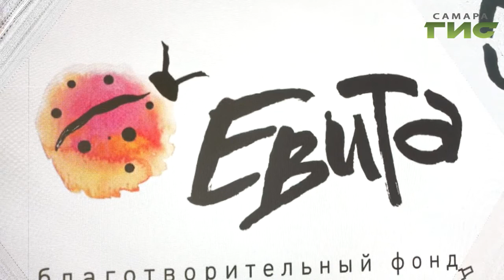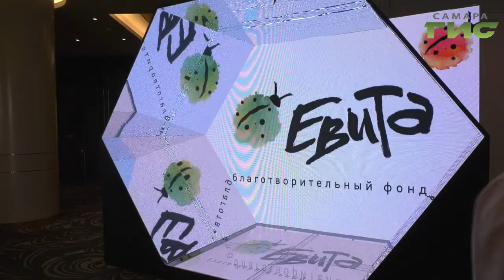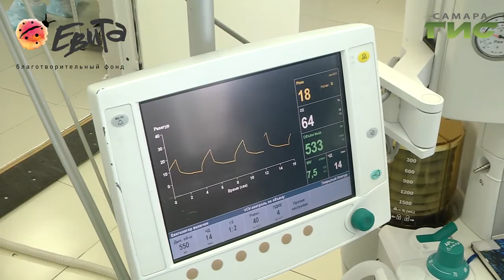"Город С. Самарская среда с Яном Налимовым" от 11.03.2020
Всемирная организация здравоохранения определяет паллиативную помощь, как подход, при котором даже когда надежды на выздоровление нет, человек не должен остаться без помощи. Тем более, ребенок. Как продлить жизнь детям с неизлечимыми заболеваниями? Что сделал благотворительный фонд "ЕВИТА" за год работы? Об этом и многом другом поговорим с исполнительным директором  благотворительного фонда "ЕВИТА" Ольгой Шелест в новом телепроекте телеканала "Самара-ГИС"  — "Самарская среда с Яном Налимовым".